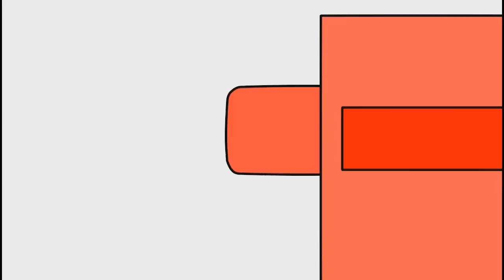The Gas Pump - Made with Anime Studio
In the past, InfiNemesis has created cartoons for the StupidSimple tutorials. But behold! Our first full-length animated featurette! Made entirely with Anime Studio. Enjoy!